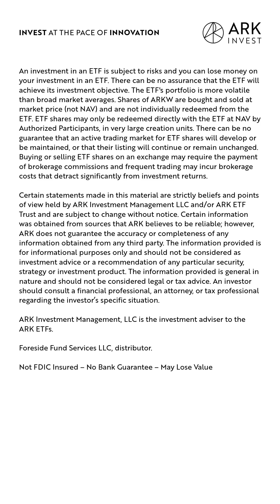USDC VS. USDT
USDC and USDT, both built on Ethereum via smart contracts, are two of the most widely used stablecoins. Key differences lie in collateral backing, geographic adoption, and target users. Lorenzo Valente details the distinctions in the August webinar.